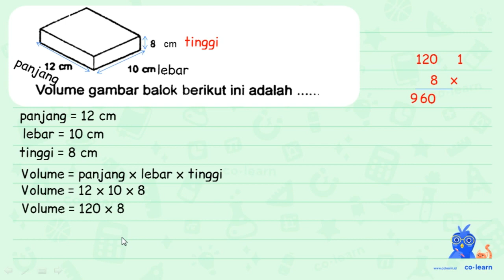Volume gambar balok berikut ini adalah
Sumber Soal: LKS Alif Matematika Kelas 5 Smt.2, K-13 Revisi, TH , N/A

00:00 : Bedah Soal
01:00 : Konsep, rumus dan pengertian Volume dan Luas Permukaan Balok
01:18 : Langkah penyelesaian soal
00:02 : Jawaban akhir
00:32 : Penutup